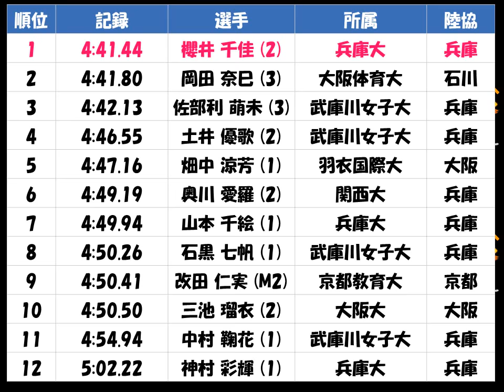関西学生陸上2017種目別「女子1500m」優勝：櫻井 千佳（兵庫大 兵庫）